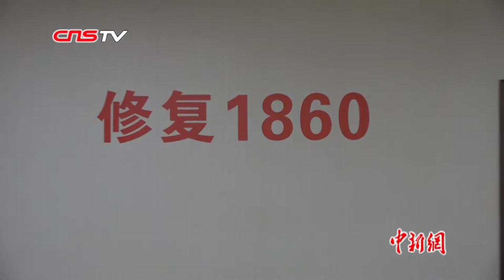280块碎片修复为6件官窑精品 圆明园启动“修复1860”项目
青釉鼻烟壶、青花八宝万福如意瓷砖、青花缠枝莲纹瓷绣墩……5月10日，记者从圆明园管理处获悉，即日起，六件官窑精品瓷器的修复过程将对公众开放，团队可预约参观。戳视频，一睹官窑精品！